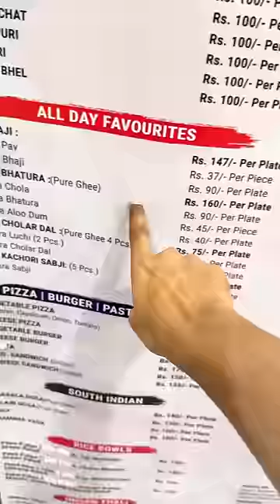Haldiram Chole Bhature Vs Tewari Brothers Chole Bhature 🤤 কোনটা ভালো খেতে ? 👀